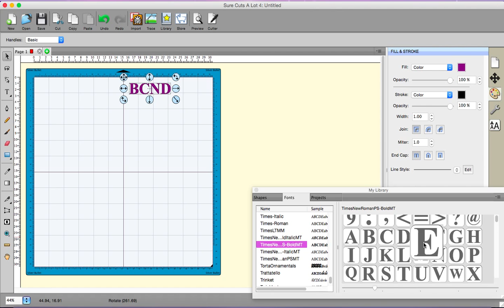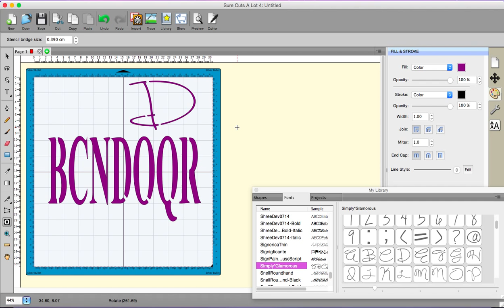Stencil Bridge in SCAL4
Buy me some sparkle!
The new feature of SCAL 4 that will make your life easier!